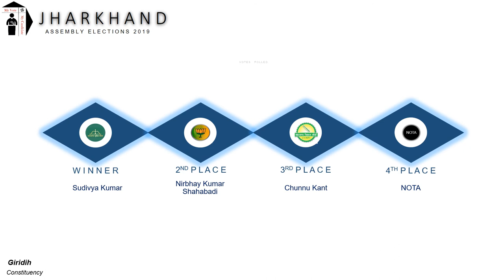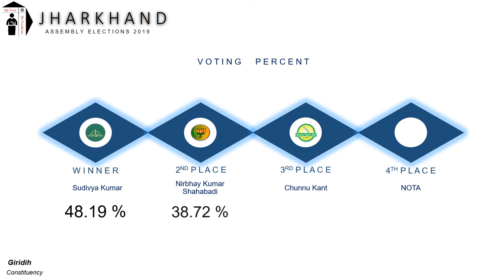Giridih Assembly Constituency